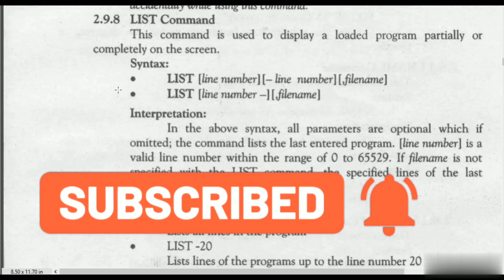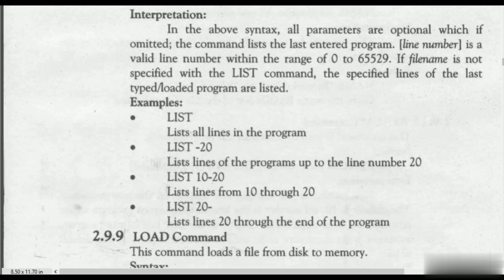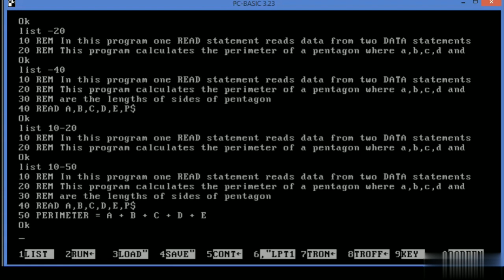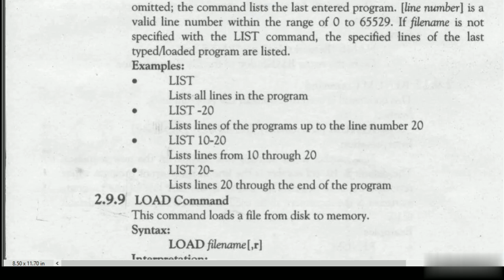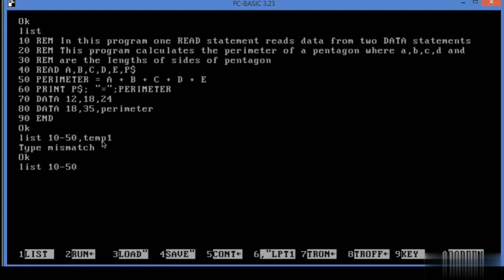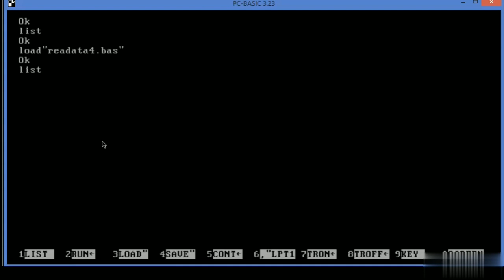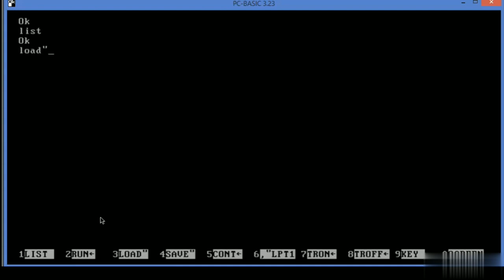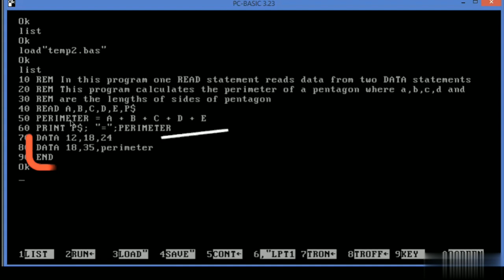LIST COMMAND in GW-BASIC with Practical Example in GW-BASIC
MKR Studio